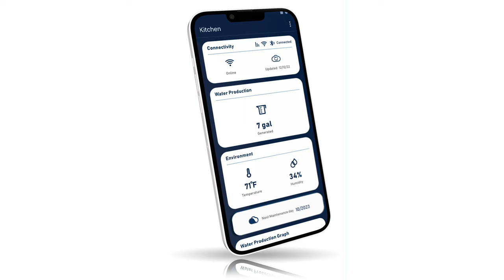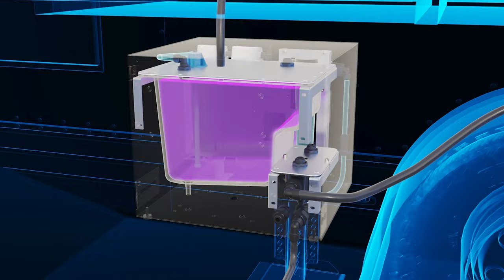Living Vehicle - Watergen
Shot in upwards of 8K, this specific project was a blast both on-road and off the beaten path. Living Vehicle is in a category of it's own and an incredible piece of kit.